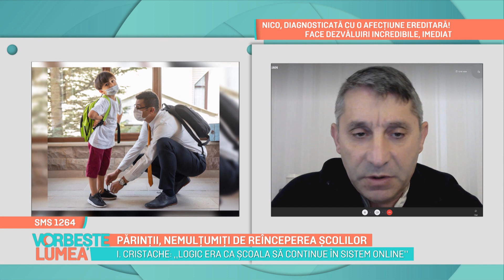Părinții nemulțumiți de reînceperea școlilor!